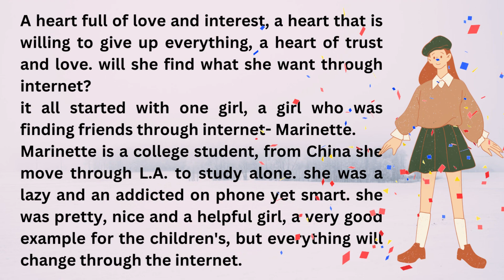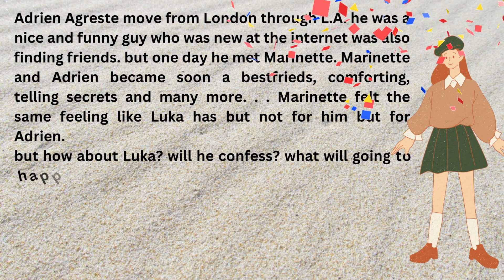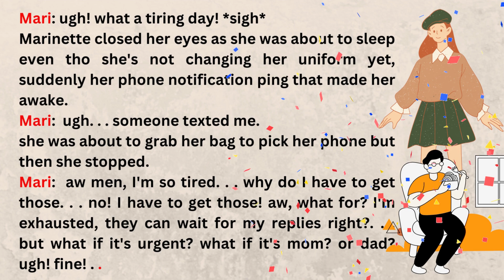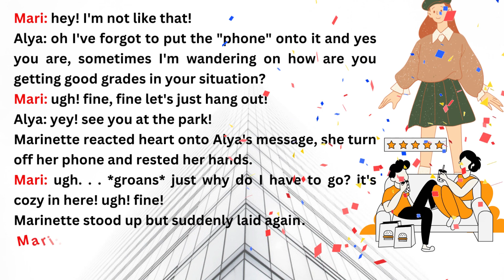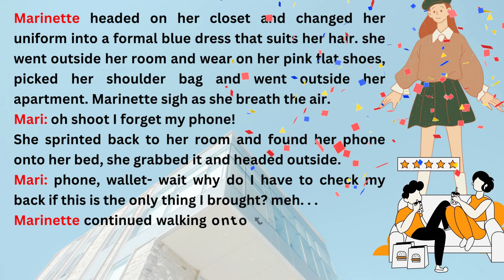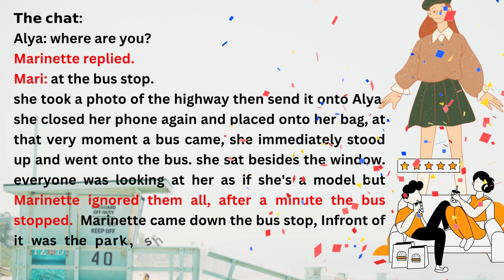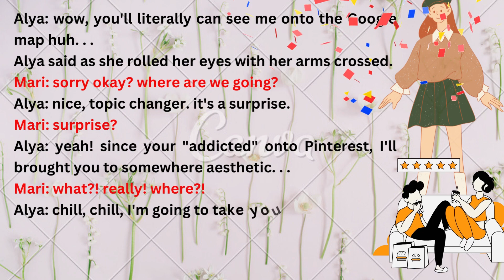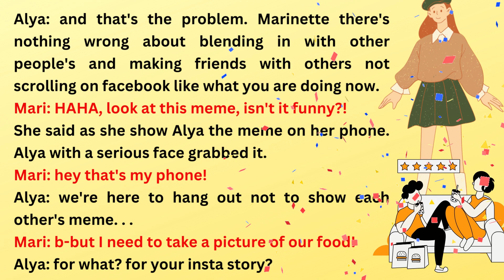Internet Love 💞 Pt-1 💞 A Miraculous Ladybug One Shot Texting Story